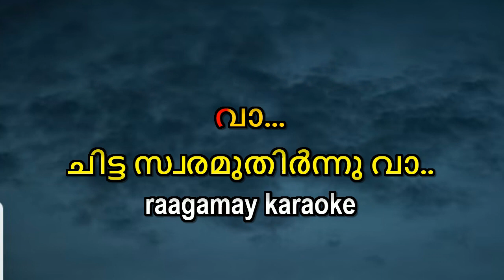Thudarkkinaakkalil Karaoke With Lyrics Malayalam